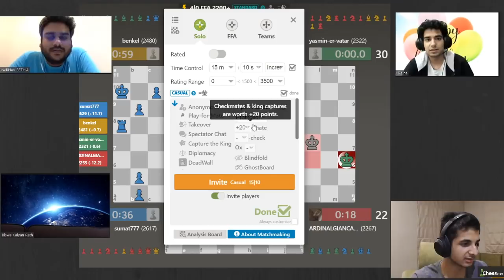4 PLAYER CHESS WITH THE COMEDIANS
My first YT live stream. Enjoy the 4 player chess with the comedians, Biswa, Samay Raina, Vaibhav Sethia.